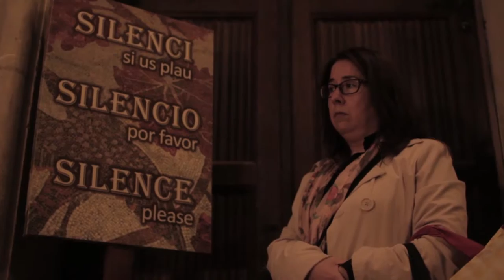Para los que quieren cambiar el mundo, y los que no.